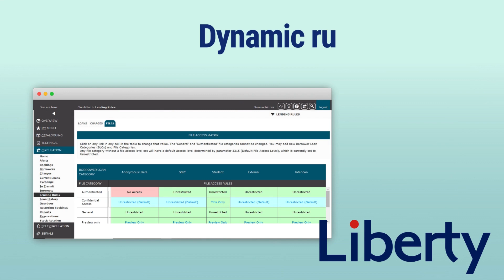2023 Year In Review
What a year 2023 was for Softlink IC! Watch our year-in-review video to share in our successes and highlights from the past year!